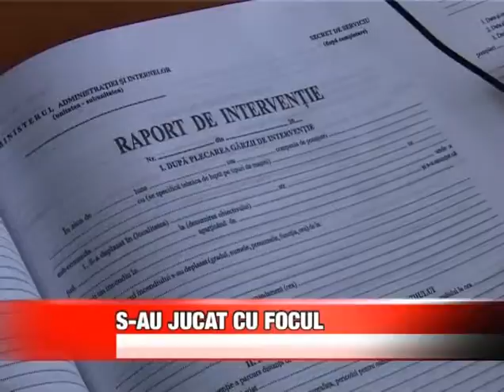S-au jucat cu focul.divx